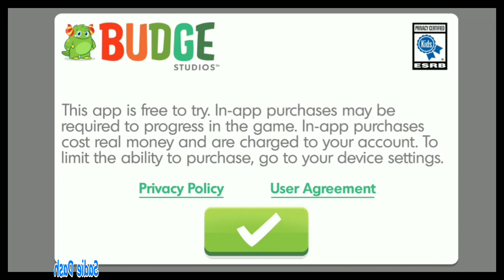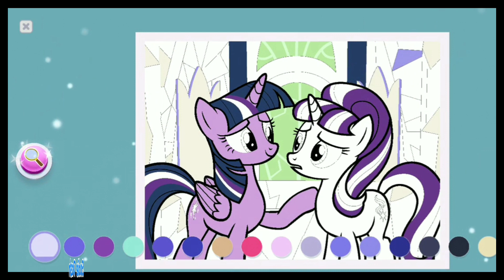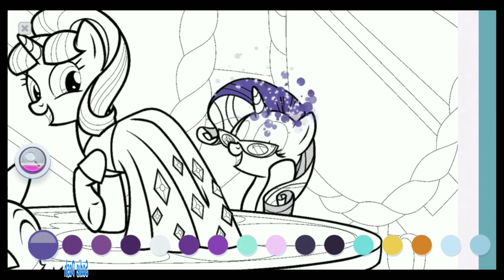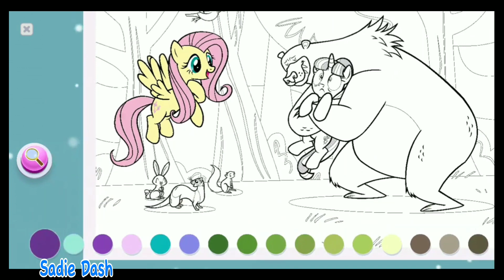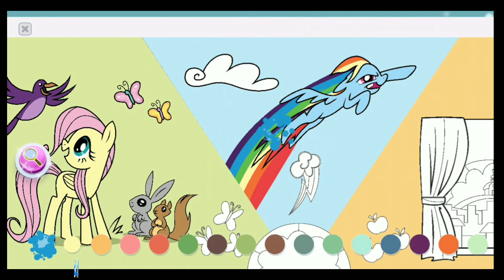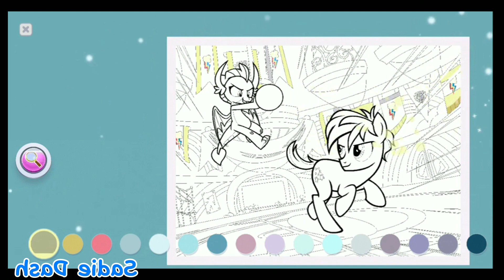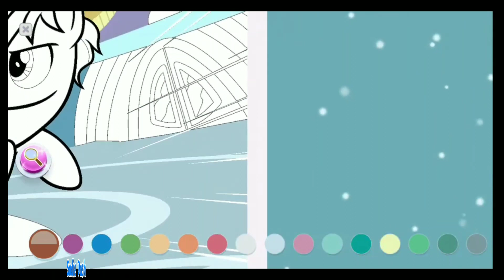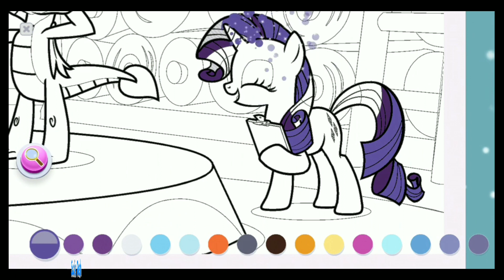Sadie Dash|🦄MLP color by magic gameplay (part 67)